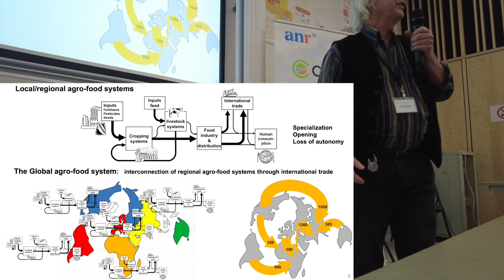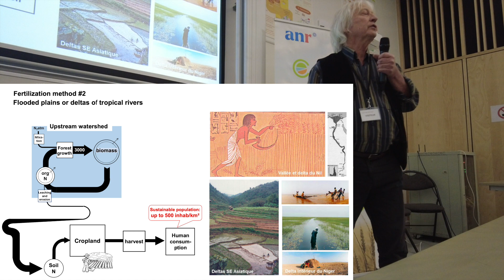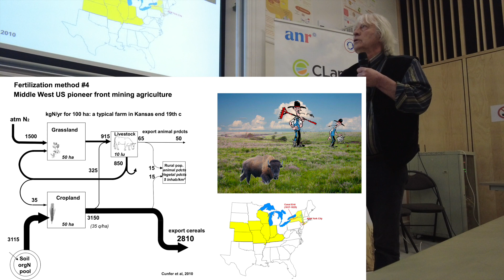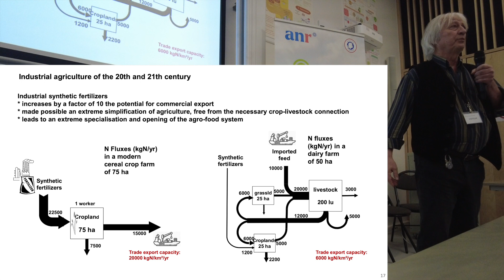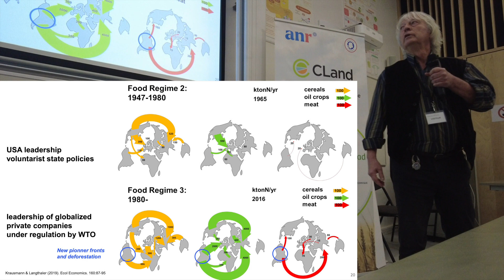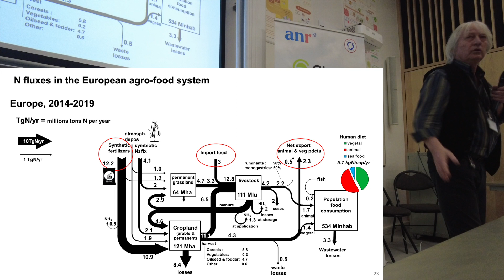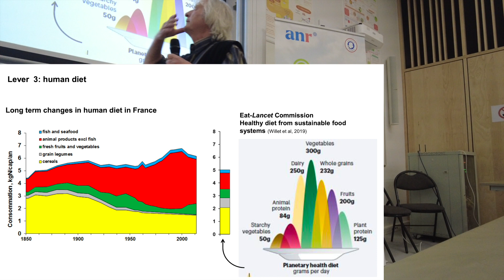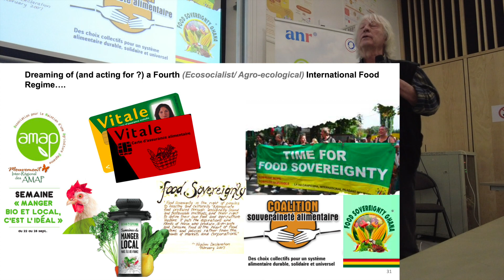Globalization & regional specialization of agro-food systems - Gilles BILLEN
presentation of Gilles Billen a Bio-Geochemist and research director at CNRS on Globalization and regional specialization of agro-food systems : a biogeochemical perspective based on the analysis of N fluxes.

CLand International Seminar on " Intersectoral complexity of the global food system".